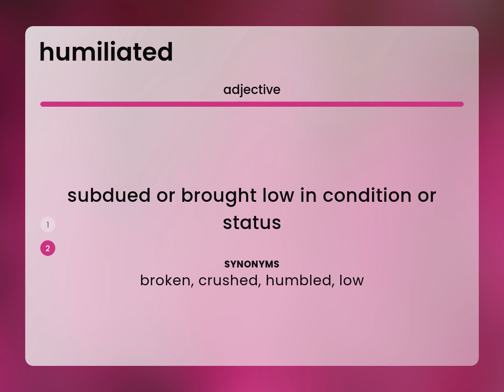Humiliated | definition of HUMILIATED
What does HUMILIATED mean?